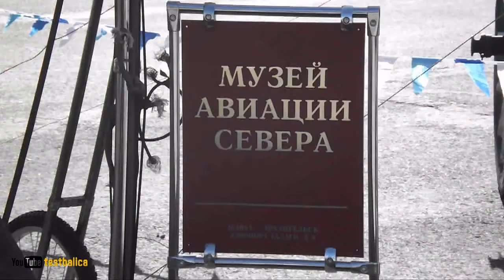Архангельск День ВМФ 2015 макет аэроплана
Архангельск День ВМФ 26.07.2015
Макет старинного аэроплана Блерио